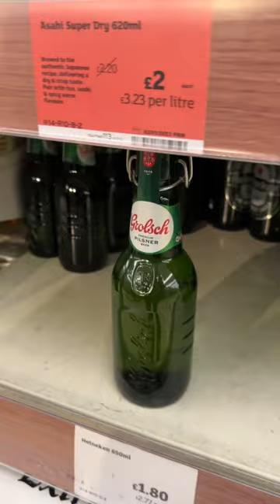Gotta love a Pop-Top beer 🍺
Beer shopping and spotted a Pop-Top beer which you don’t see very often 🍺